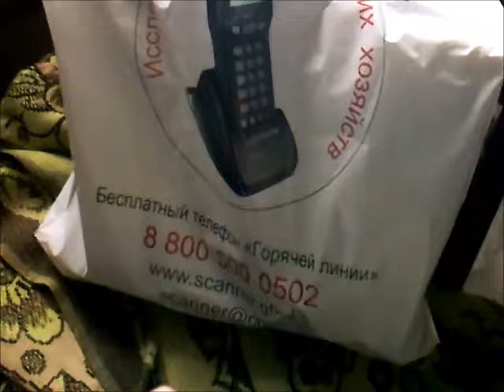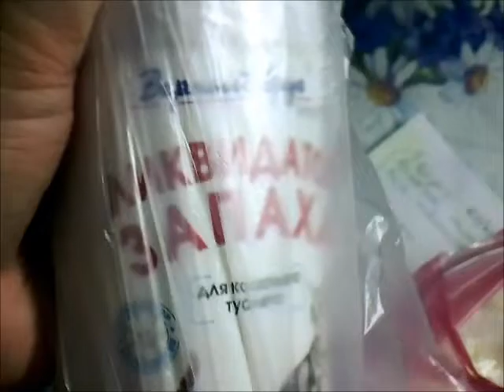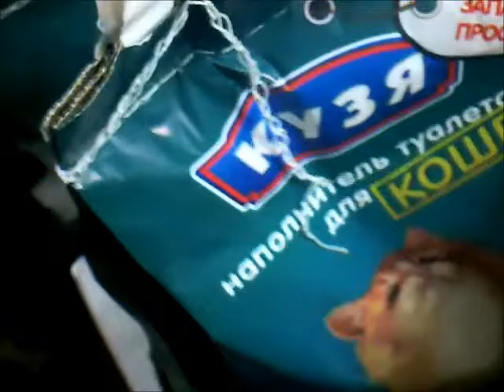На что я подписалась? СКАНЕР GFK Русь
Новое приобретение! Новая задача!
Если заинтересовались, проходите по ссылке и регистрируйтесь на сайте.
А также в поле "Откуда Вы о нас узнали" - обязательно укажите ссылку на мой канал, или моё полное имя Перова Елена Александровна, или номер нашего ДХ. За это Вы получите дополнительный бонус.